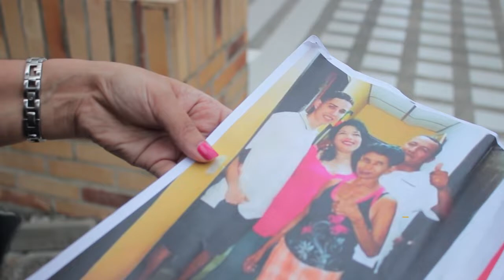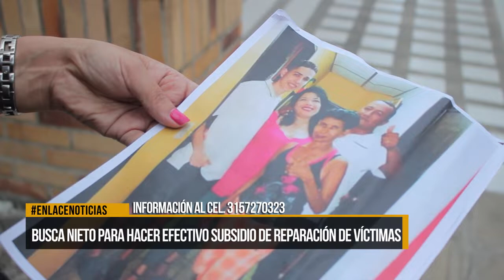Familia busca a Cristian Andrés Jaramillo Arenas